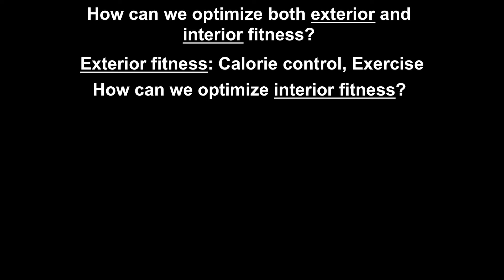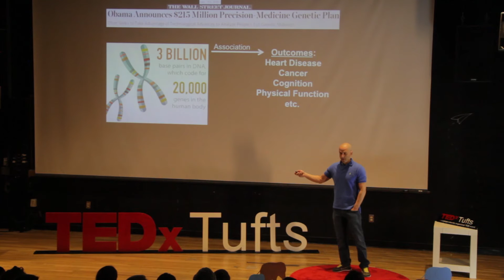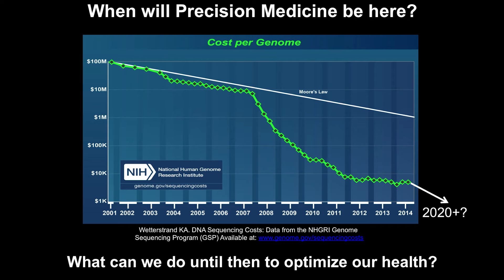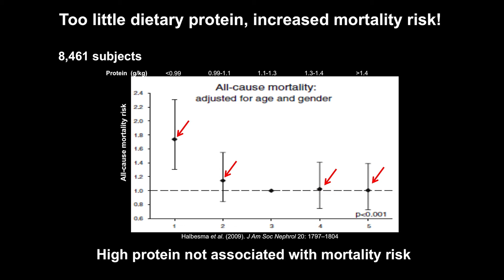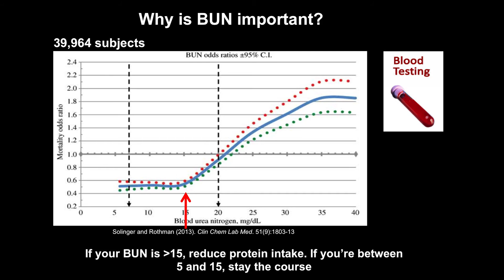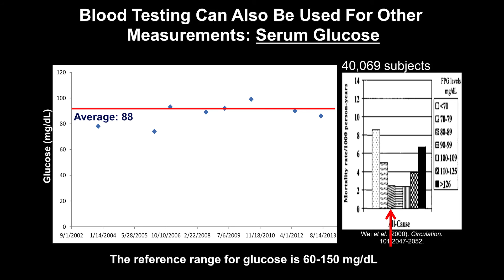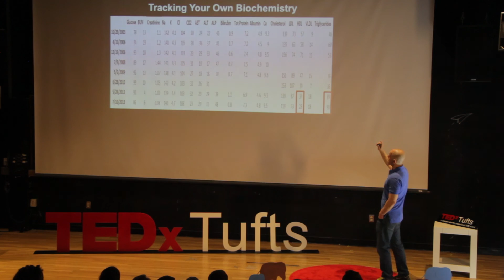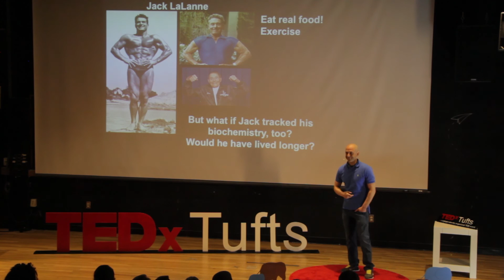An evidence-based, personalized approach to health | Michael Lustgarten | TEDxTufts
Michael Lustgarten probes at the science behind living forever. Michael studies serum metabolomics to investigate mechanisms that underlie muscle mass and physical function in older adults.

Michael Lustgarten, PhD is a post-doctoral scholar at the Jean Mayer Human Nutrition Research Center on Aging at Tufts University where he uses serum metabolomics to investigate mechanisms that may underlie muscle mass and physical function in older adults.